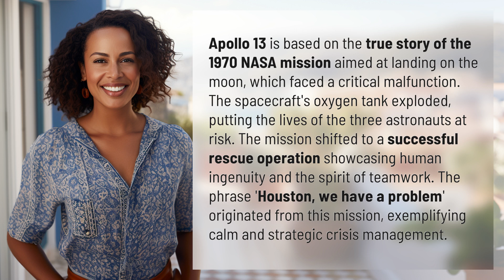What is the real-life inspiration behind Apollo 13?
Unveiling the Real-Life Inspiration of Apollo 13 👉 Apollo 13 Inspiration 👉 Discover the true story behind Apollo 13, a NASA mission that faced a life-threatening malfunction and turned into a showcase of human ingenuity and teamwork. Explore the origins of the iconic phrase 'Houston, we have a problem' and how it symbolizes calm crisis management.

Laura S. Harris (2024, May 23.) What is the real-life inspiration behind Apollo 13?
    🌐 AskAbout.video